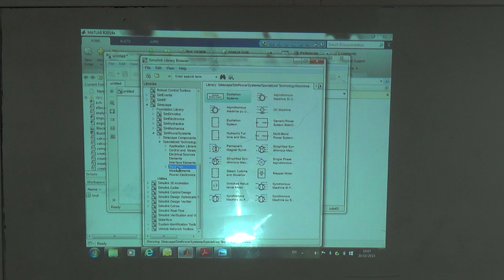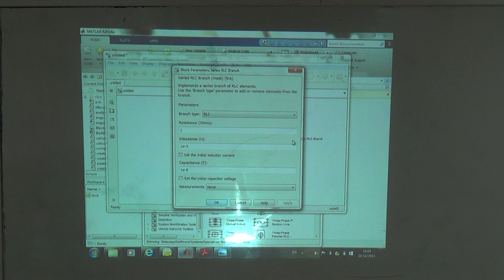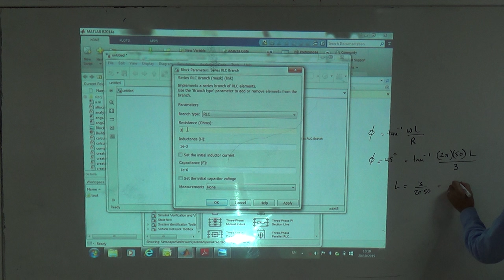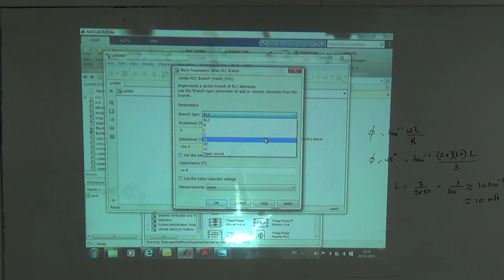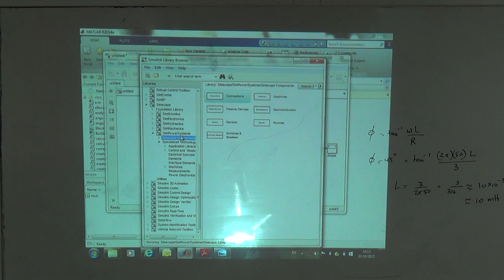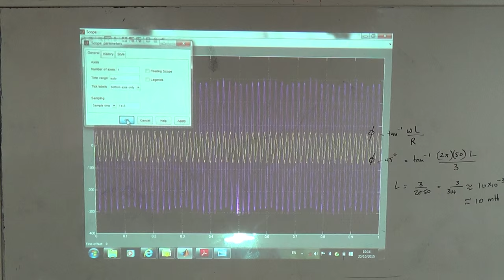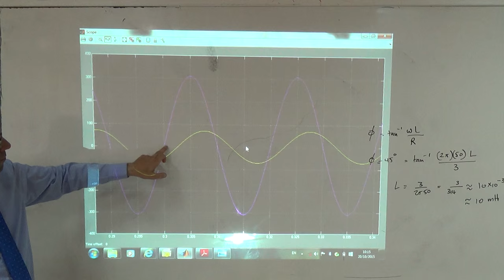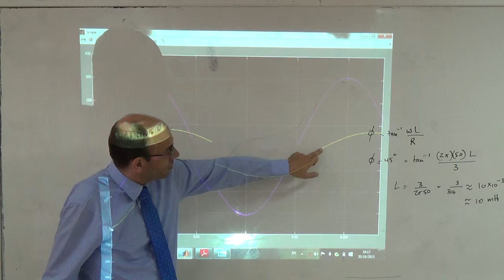A Simple AC Circuit with an LR Load, 20/10/2015